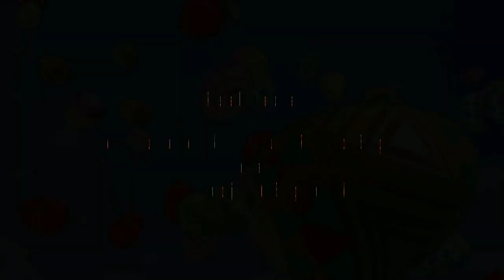Warsztaty wielkanocne w GOK Leśna Podlaska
GOK Leśna Podlaska zaprosił uczniów klasy IVa na warsztaty wielkanocne, podczas których uczniowie wykonywali kurę wielkanocną :) przy okazji zapytaliśmy ich za co lubią Wielkanoc :)